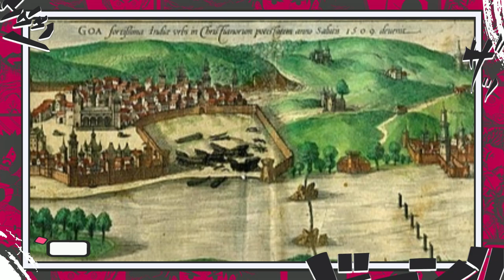IMU SAMA O DEMONIO DA FRUTA REVELADO-OS PODERES DE IMU SAMA E DO GOROSEI SÃO INSANOS-ONE PIECE 1085